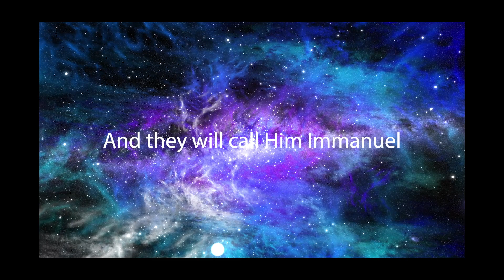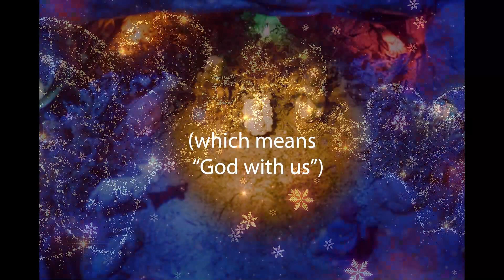Call Him Immanuel - Matthew 1:23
Musical version of Matthew 1:23. Have a look at our other Christimas songs as well as other Scripture set to music. These are all rough cuts we wish to share.